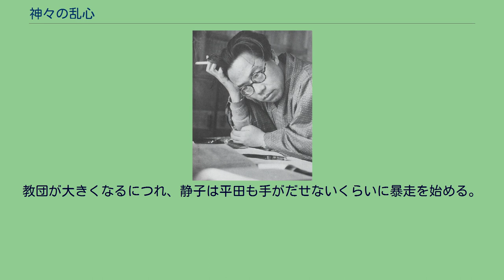神々の乱心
『神々の乱心』（かみがみのらんしん）は、松本清張の長編推理小説。
『週刊文春』に連載され（1990年3月29日号 - 1992年5月21日号を最後に休載）、1997年1月文藝春秋から刊行された。
著者の絶筆作品の一つである。
現在の皇居内濠・桜田濠付近 大正末期と昭和初期を舞台に、大日本帝国を根底から侵食せんとする新興宗教団体の陰謀を描く歴史ミステリー。
著者死去のため、本書内で語られる事件の謎は十分に解明されないまま未完となったが、単行本・文春文庫版ともに、下巻の巻末に編集部注が付され、著者が担当編集者に語っていた構想など、結末を想像する手がかりが示されている。
また、物語には、当時の実際の政治・社会情勢が折り込まれており、モデルが推定される登場人物・団体もある。
詳しくは参考文献などを参照。
昭和8年のこと、埼玉県比企郡のとある町に、「月辰会研究所」という降霊術の研究団体があった。
特高警察の吉屋警部は、内部の様子を聞こうと、研究所から出てきた若い女性に質問するが、その女性・北村幸子が宮中に奉仕する深町女官の使いであることが判明し、仰天する。
幸子の所持する封書には、北斗七星に新月を組み合わせた奇怪な紋章が付されていた。
深町女官は、月辰会と関わりを持っているのか？吉屋が探りを入れようとした矢先、北村幸子は奈良県の吉野川で投身自殺をしてしまう。
自分の尋問のせいかと責任を感じた吉屋は、幸子の葬儀に顔を出すため吉野町に向かった。
自殺現場で冥福を祈る吉屋の前に、一人の紳士が現れる。
紳士は深町女官の弟・萩園泰之であった。
幸子の弟・友一の依頼を受けた萩園泰之も、事件に首を突っ込み始める。
しかし、謎は多岐にわたり深まっていった…。
月辰会の起源は大正15年に遡る、関東軍の情報将校だった秋元伍一は、日本を陰で操るという自分の野望を果たす為に満州で新興宗教を探していたが、江森静子という霊媒師と出会い意気投合する。
日本に帰国して秋元は平田有信と改名して月辰会を興し教祖となり恐ろしい程当る静子の霊能力を武器に宮中の中枢へ食指を伸ばす。
やがて宮中の実力者たちや陸軍将校など多数が入信する。
平田は古物商から偽の三種の神器を手に入れる。
その頃宮中では天皇を呪い殺す陰謀が露見する。
教団が大きくなるにつれ、静子は平田も手がだせないくらいに暴走を始める。